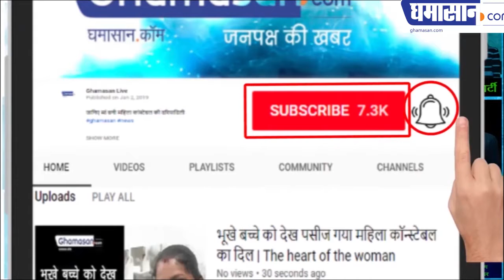Top Highlights of Budget 2019 : Modi Sarkar ने महिलाओं को बजट में क्या दे दिया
मोदी सरकार ने महिलाओं को बजट में क्या दे दिया
महिला वित्त मंत्री ने दिए तोहफे

मोदी सरकार के दूसरे कार्यकाल का पहले बजट में निर्मला सीतारमण ने महिलाओं को बड़ी राहत दी। सीतारमण ने कहा कि महिलाओं के विकास के बिना देश का विकास नहीं हो सकता हैं। हर क्षेत्र में महिलाओं का योगदान होता है। ग्रामीण और अर्थव्यवस्था में महिलाओं का अहम् योगदान हैं।